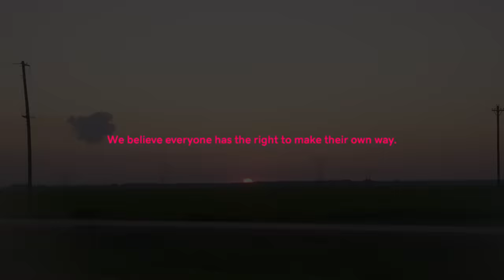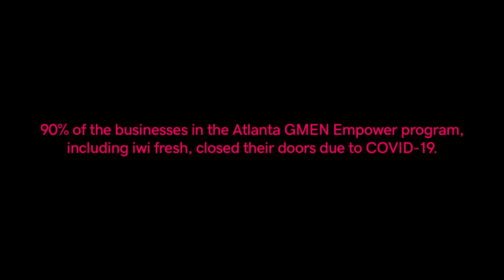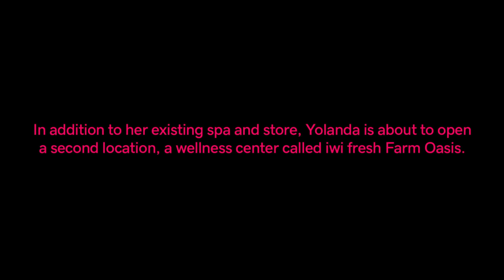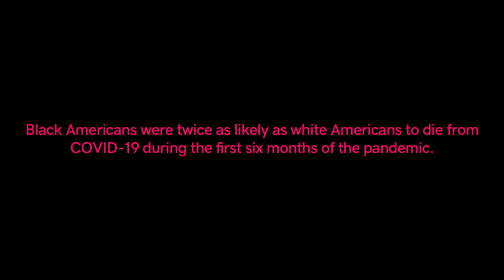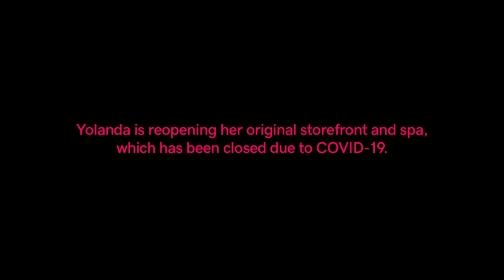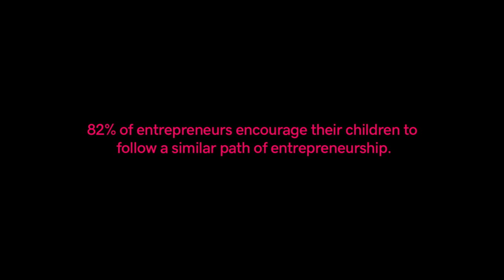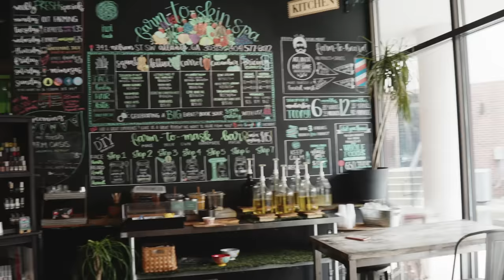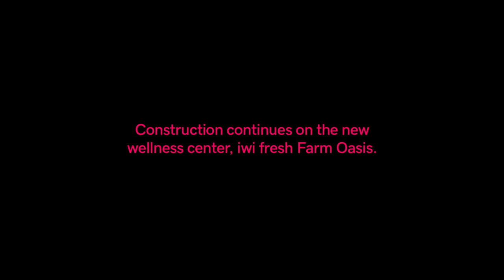Atlanta’s First Farm-to-Skin Spa | Made in America Ep 3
Entrepreneur in Residence Scott Shigeoka chats with Yolanda Owens about her journey to launch iwi fresh and open a second location during the pandemic.

Following in the footsteps of her home-remedy queen grandmother, Yolanda Owens decides to learn all about nutrition and skin care to help tackle her son’s eczema. But handcrafting natural ointments straight from her lush garden was only the beginning. Despite not being ready financially, she takes the plunge to leave corporate America and become an entrepreneur made in America. She launches iwi fresh — a farm-to-skin spa and holistic skincare product line. At the very heart and soul of iwi fresh is the mission to provide accessible wellness to the inner-city Black community and inspire young girls (including her own children) to chase after their biggest dreams. And that’s what keeps her going to grow her business with grit, despite the challenges she faces during the pandemic and an unexpected battle with cancer.

Reference links:

“Black Americans were twice as likely as White Americans to die from COVID-19 during the first six months of the pandemic.” NPR, August 13, 2020

“82% of entrepreneurs encourage their children to pursue a similar path of entrepreneurship.” Small Business Trends, June 2, 2019